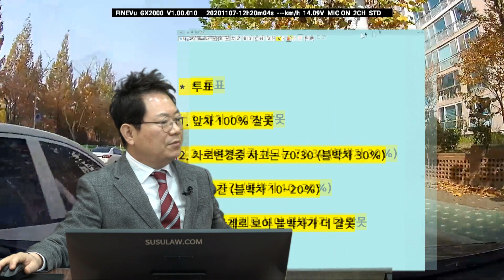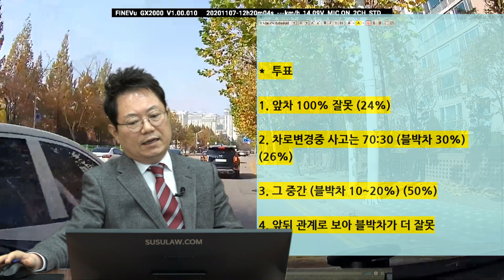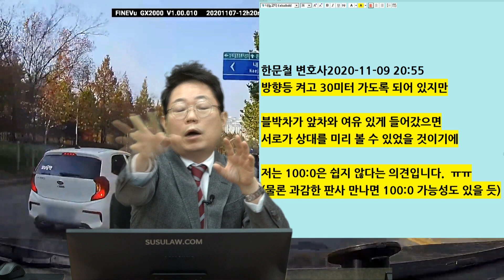8213회. 어머니가 사고가 났는데요 상대차는 정상적으로 운전했다고 주장합니다.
(b10742, 깜빡이 켜고 30m 주행 후 차로변경?

편도 3차로 도로, 2차로에서 앞서가던 모닝을 피해 3차로로 넘어갔는데, 그 순간 2차로 모닝이 3차로로 스윽 들어와 사고.

상대차는 블박차가 3차로로 막 들어가려 하는 순간 깜빡이를 켜며 세번째 깜빡일때 사고.

상대차는 정상적으로 차로변경했다고 주장

제한속도  60km, 블박차 50km정도

안녕하세요 변호사님 어머니가 사고가 났는데요.

잘 가다가 다음  사거리에서 우회전해야 되기에 버스가 정류장에 서는 거 보고 옆차선으로 변경을 미리 했는데요.
옆에 있던 모닝이 갑자기 SSG 스킬을 쓰면서 쓱~ 들어와 버리면서 난 사고입니다.

상대방은 정상적인 변경이라고 하는데요. 어머니는 그 차가 다 들어올 때 보였고 브레이크 했지만 이미 늦어버린 상태입니다.

 보험사 현장출동에서 나와서 통상 차선변경이나 움직일 때는 100:0은 없다라고 했다는데 그게 맞는건가요?

 아니 깜박이를 켯더라도 30m는 가서 변경을 하게끔 되어 있고 저렇게 갑자기  들어와서 저건 급칼치기라고 해도 될 상황 아닌가요?

어머니가 운전하실 때는 크락션이나 하이빔을 사용못하시거든요.

두손으로 핸들을 잡아야 되고 남들은 크락션 울릴 때 어머는 그냥 양보해 주는 성격이셔서요.  근데 이번꺼는 정말로 못피하는 사고라고 하시는데요...

*  투표

1. 앞차 100% 잘못   (24%)

2. 차로변경중 사고는 70:30 (블박차 30%) (30%)

3. 그 중간 (블박차 10~20%) (50%)

4. 앞뒤 관계로 보아 블박차가 더 잘못

차로변경할 때 앞차와 간격을 더 띄웠더라면
상대차가 깜빡이 켜는 걸 미리 발견할 수 있었을 듯합니다.

앞차와 바짝 붙은 상태에서 차로변경하느라
상대차 깜빡이 켠 게 A필러 사각지대에 걸려 안 보였을 듯합니다.

차로변경할 때도
앞차와 옆차로 차와의 안전거리가 필요함을 보여주는 좋은 사례네요.

물론 앞차가 옆을 제대로 확인 안하고
깜빡이 켬과 들어온 건 큰 잘못이지만

블박차에게도 10~20% 얘기될 듯한데

양쪽 보험사는 몇 대 몇 의견인가요?

bmw
네 변호사님 수고하세요.
 상대방이 정상으로 들어갔다고 하는거 같은데요 원래는 방향등 키고 30M 이상 가야되는 거 아닌가요?

방향등 켜고 30미터 가도록 되어 있지만

블박차가 앞차와 여유 있게 들어갔으면
서로가 상대를 미리 볼 수 있었을 것이기에

저는 100:0은 쉽지 않다는 의견입니다.  ㅠㅠ
(물론 과감한 판사 만나면 100:0 가능성도 있을 듯)

앞차는 꺾기전에  블박차는 차로 변경할 때 앞차와의 안전거리